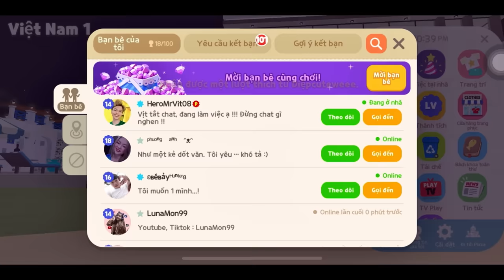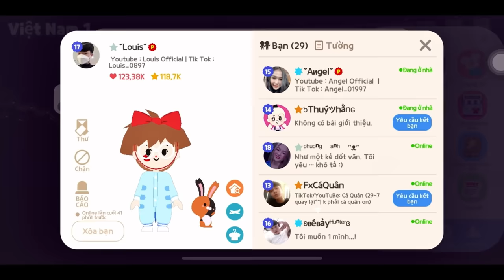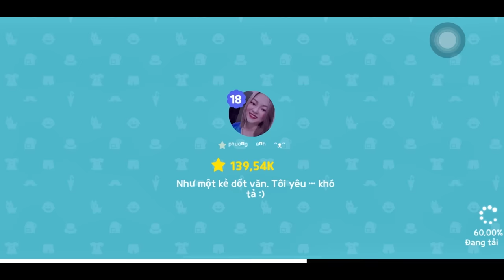ANGEL XOÁ BẠN BÈ - BLOCK LOUIS VÀ CÁI KẾT | PLAY TOGETHER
ANGEL XOÁ BẠN BÈ - BLOCK LOUIS
👼🏻 Theo dõi trang mạng xã hội của Angel
Contact work :
Roblox, minecraft….vv